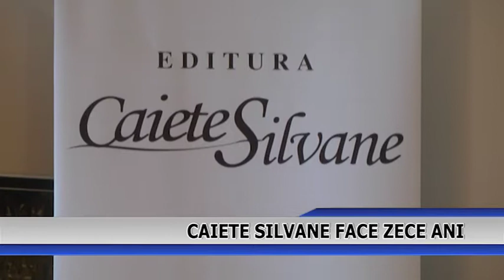CAIETE SILVANE FACE 10 ANI